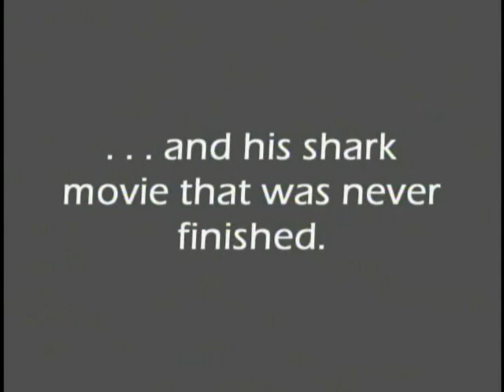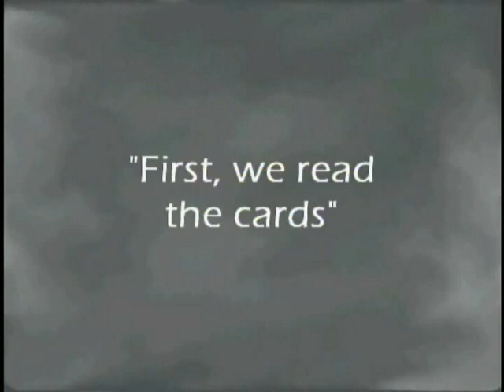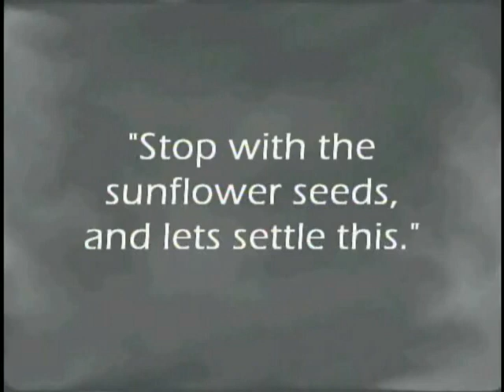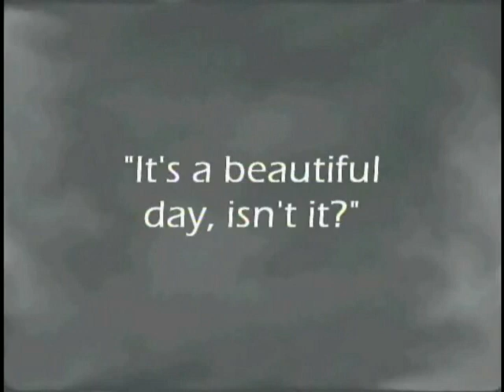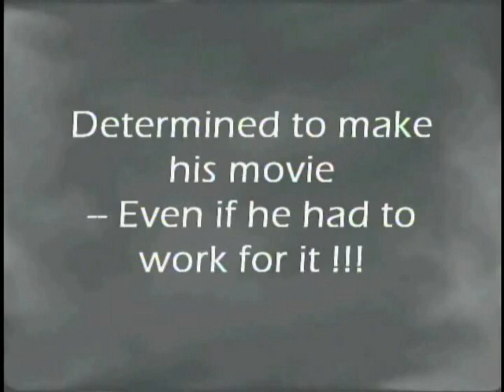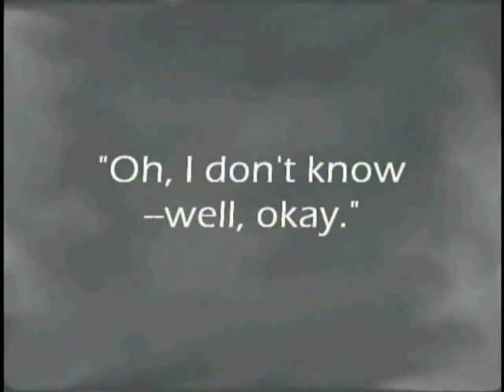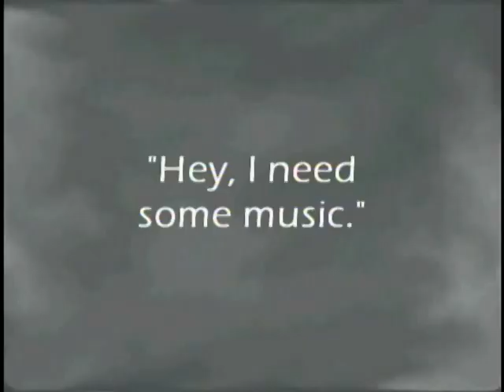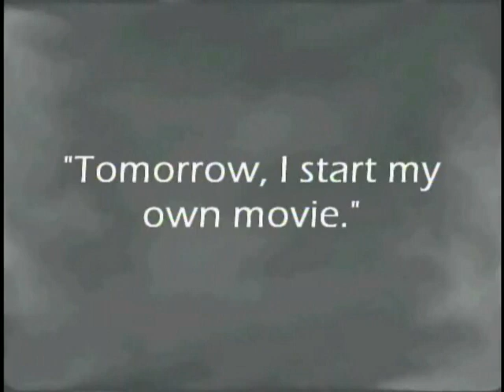Home Movies 1of3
Part 1: A silent comedy, about the struggle and quest for creative freedom.